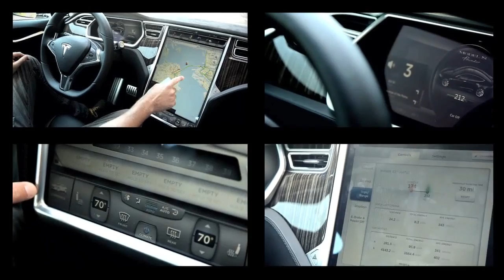New Tesla Model S - Mike Ruocco Wired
Tesla is hard at work on a new suspension setup for the Model S that will make the electric sedan even more of a competent handler and a car aimed squarely at enthusiasts.

Starring: Mike Ruocco